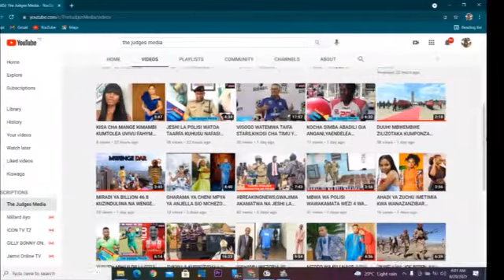JACOB ZUMA AMKATAA MWENDESHA MASHTAKA WA SERIKALI KATIKA KESI YAKE